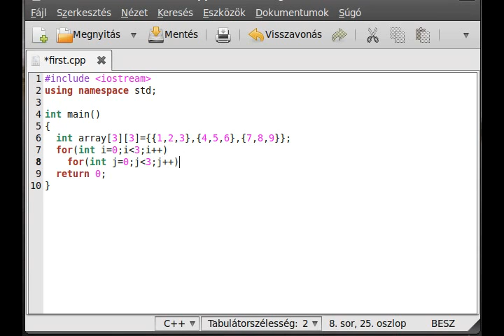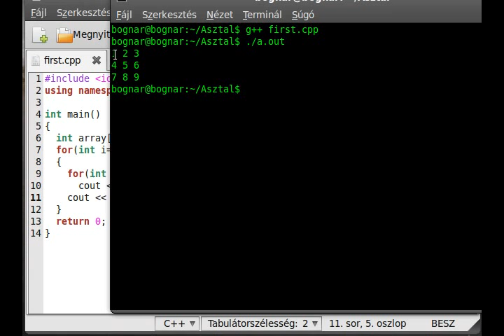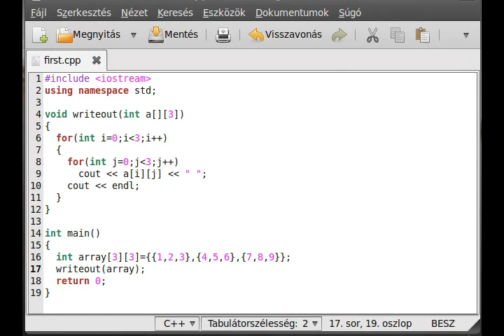C++ tutorial 14 - multidimensional array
In this tutorial I want to show you the multidimensional arrays, whitch can be imagine as arrays of every element in another array.